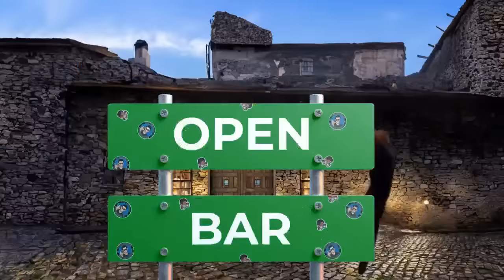Open Bar #76 - Snow White Apology Tour, Doctor Who Drama, Zachary Levi Criticises James Gunn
In a week where Disney desperately try to repair Rachel Zegler's public image, Chris Eccleston lashes out at Doctor Who showrunners and Zachary Levi takes aim at James Gunn's casting of his brother Sean in multiple DC projects, we're here to make sense of it all. Join me, MauLer, Robot Head, Baggage Claim and Movie Cynic.